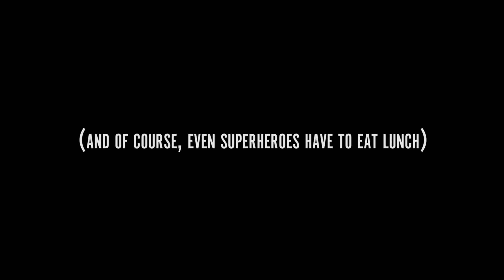Make-A-Wish Super Kaheem Saves The Day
By day, Kaheem is a 5-year old from Owings Mills, MD who is battling leukemia. But with the help of Make-A-Wish Mid-Atlantic, Kaheem was transformed into a superhero on a mission to restore our capital city’s spirit.